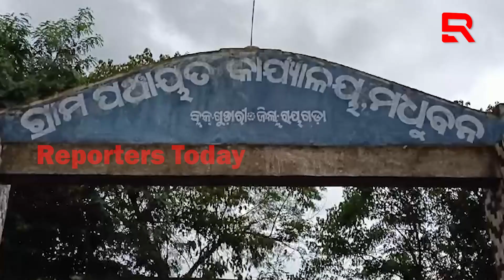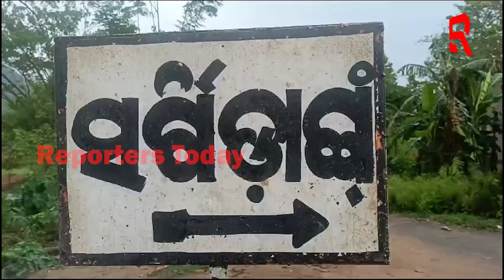ଦୁର୍ଗମ ଖୋଜୁଛି ବିକାଶ, ନାହିଁ ନାହିଁର ପଞ୍ଚାୟତ ହେଉଛି ମଧୁବନ